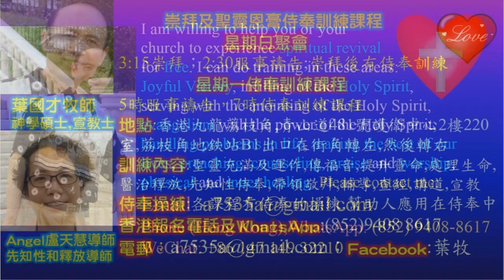Testimony of experiencing the Holy Spirit - In English & Kinyarwanda-Rwanda-Pastor Yip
Testimony of experiencing the Holy Spirit
1．星期日聚會：3:15崇拜；2:30服事禱告；崇拜後有小組及侍奉訓練課程。
2．星期一聚會：5時服事禱告，7時侍奉訓練課程。